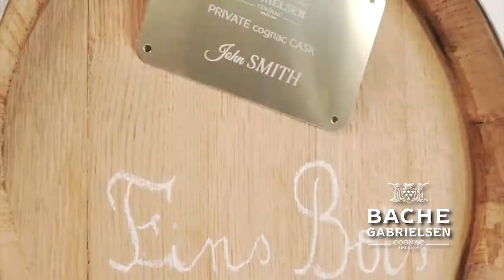Bache Gabrielsen Cognac English TV Commercial